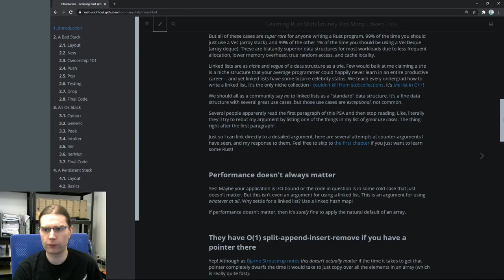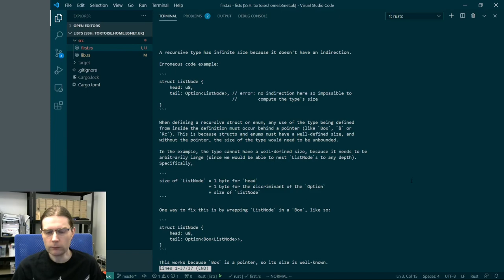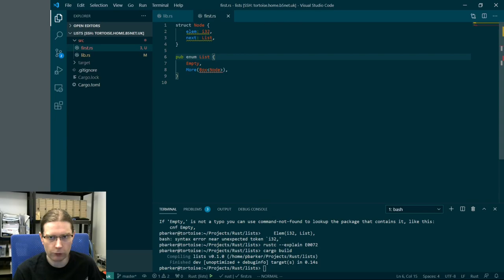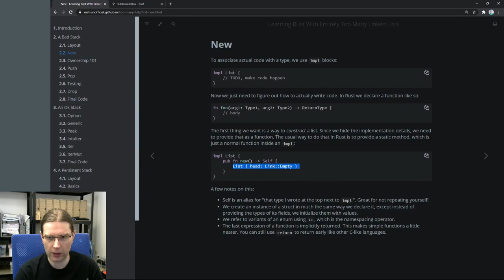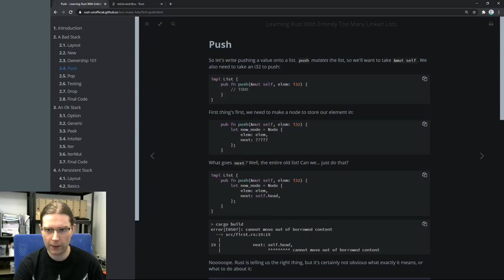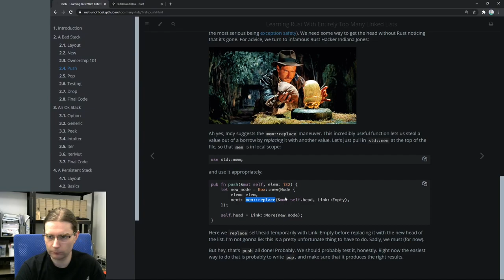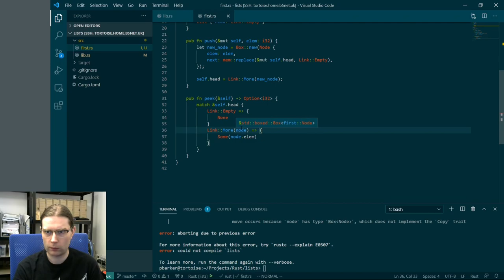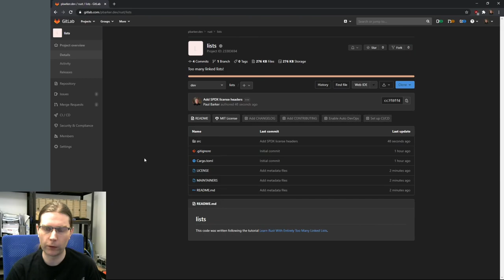Learning Rust with "Too Many Linked Lists" (Episode 1) - Getting Started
This video is the first episode of a new series on learning the Rust programming language, following the "Learn Rust by writing Entirely Too Many Linked Lists" tutorial. To read this tutorial for yourself please see the following links:

In this video I first introduce the tutorial I'll be following in this series and set up a project using Visual Studio Code. Following the tutorial I define the data structures for a basic singly-linked stack and implement the new() and push() functions. I also implement a bonus peek() function which isn't covered in the tutorial at this stage. Along the way I discuss various features of the Rust programming language including the ownership and borrowing models which are at the core of the memory safety provided by Rust. To wrap things up I add a basic README file, a LICENSE file and a MAINTAINERS file to the project, add SPDX license headers to each source file and finally I push everything up to a new repository on GitLab.

To see the state of the lists git repository at the end of this video, go

Note: I am not the author of the original tutorial, I'm just sharing my experience of learning Rust & following this tutorial.

00:00 - Introduction
02:00 - Tutorial Setup
06:08 - Basic Singly-Linked List Data Layout
24:45 - Implementing new() Function
30:16 - Ownership & Borrowing
32:31 - Implementing push() Function
45:24 - Implementing peek() Function
53:25 - Tidying Up and Pushing to GitLab
58:57 - The End

    Permission is hereby granted, free of charge, to any person obtaining a copy
    of this software and associated documentation files (the "Software"), to deal
    in the Software without restriction, including without limitation the rights
    to use, copy, modify, merge, publish, distribute, sublicense, and/or sell
    copies of the Software, and to permit persons to whom the Software is
    furnished to do so, subject to the following conditions:

    all copies or substantial portions of the Software.

    THE SOFTWARE IS PROVIDED "AS IS", WITHOUT WARRANTY OF ANY KIND, EXPRESS OR
    IMPLIED, INCLUDING BUT NOT LIMITED TO THE WARRANTIES OF MERCHANTABILITY,
    FITNESS FOR A PARTICULAR PURPOSE AND NONINFRINGEMENT. IN NO EVENT SHALL THE
    LIABILITY, WHETHER IN AN ACTION OF CONTRACT, TORT OR OTHERWISE, ARISING FROM,
    OUT OF OR IN CONNECTION WITH THE SOFTWARE OR THE USE OR OTHER DEALINGS IN
    THE SOFTWARE.